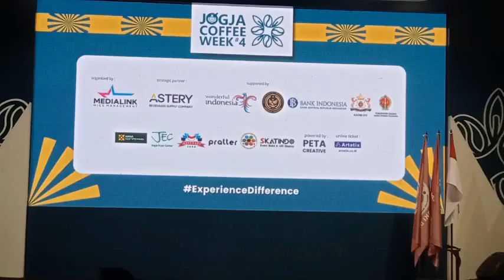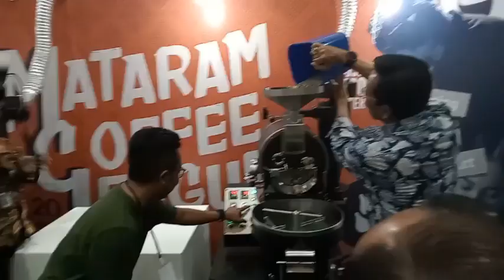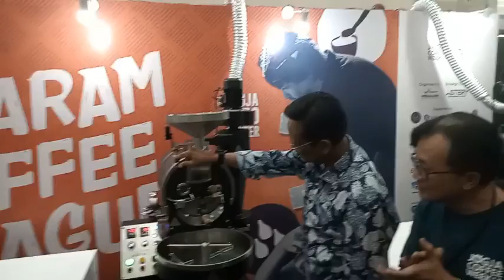SULTAN DI pembukaan JOGJA COFFE WEEK #4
Kehadiran Sri Sultan di acara pembukaan Jogja Coffe Week menjadi hal yang menggembirakan apalagi ketika Sultan mencoba untuk membuat seduhan kopi di dampingi para tamu undangan